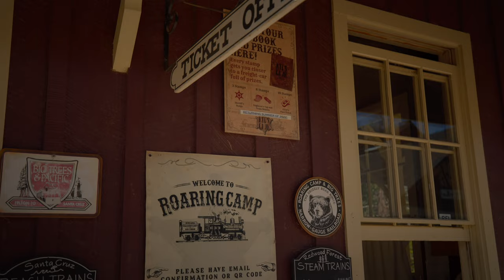Step Back in Time: Roaring Camp's Historic Steam Train 🚂🌲🇺🇸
Together with friends we visited a great Roaring Camp, just a few miles from Scotts Valley in California. Originally we planned just to walk in the redwoods forest, but once we discovered that the steam train will depart soon from an area, we changed the plan a little. So I'd like to thank a lot to my friends for their patience with me on the train station.

California, United States, May 2022.

Filmed with Canon R5C, edited in Final Cut Pro.